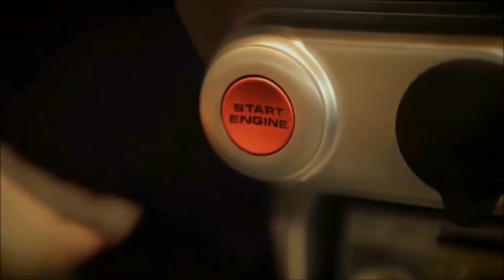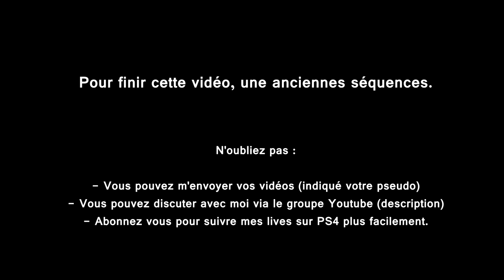🇫🇷 🚦Daily Observation #58 🚦- COURSE POURSUITE AVEC LA POLICE ! 🇫🇷 ⏩️ Dashcam France™ ⏪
Bon visionnage !

/!\ Merci d'indiquer un pseudo à mettre sur mes compilations /!\

Les logiciels utilisés :

Bon visionnage :)